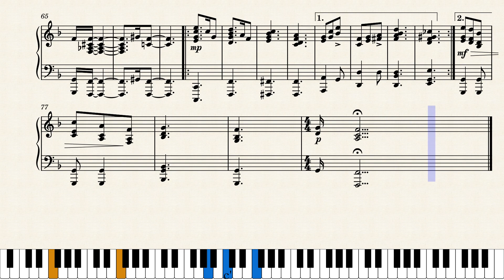It's Nothing But a Surprise by Jonathan Rosado